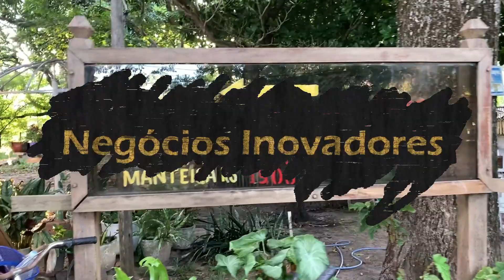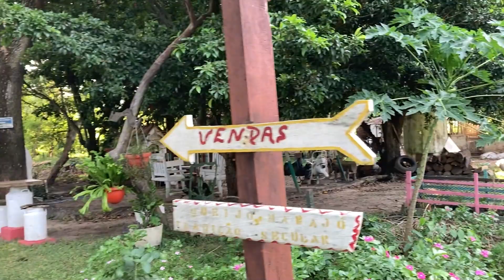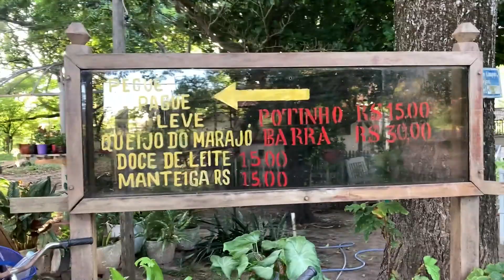Ilha de Marajó - Um dos locais mais isolados do Brasil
Um dos locais com menos relatos na internet e mais visitado por estrangeiros do que brasileiros, Marajó guarda uma simplicidade e riqueza sem igual.
Vem ver com a gente a Ilha de Marajó